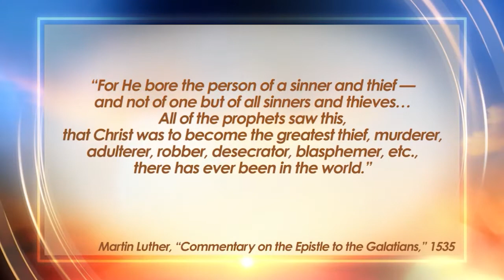Sheila Walsh: Crucified In The Middle (LIFE Today)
Sheila reveals the significance of Christ's position between two thieves as he hung on a cross. Air date January 26, 2022.